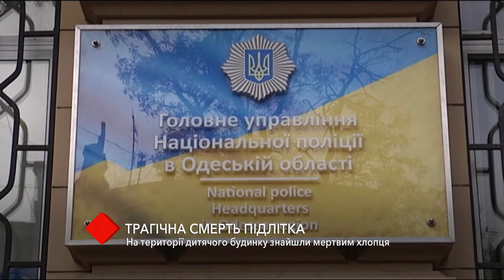Трагедия в детском доме: подростка нашли мёртвым в трансформаторной будке